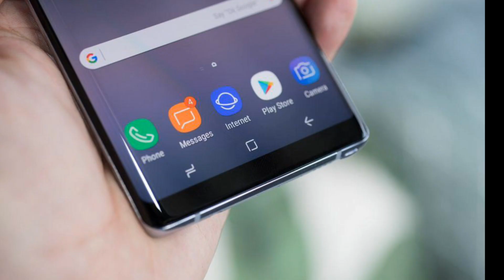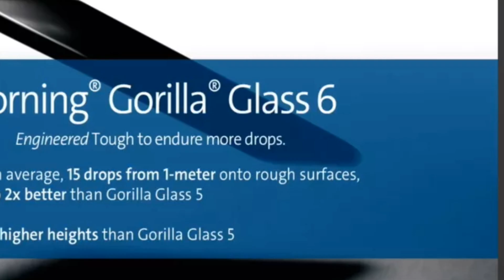Gorilla Glass 6 Protection First time in Oppo Flagship